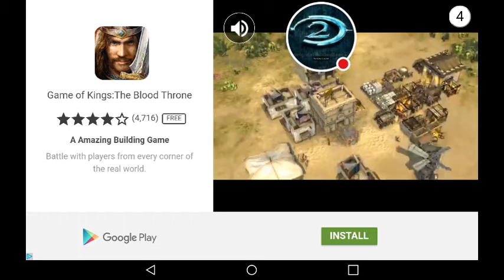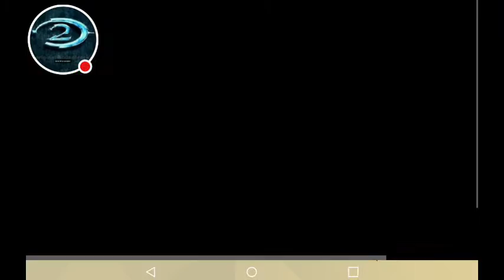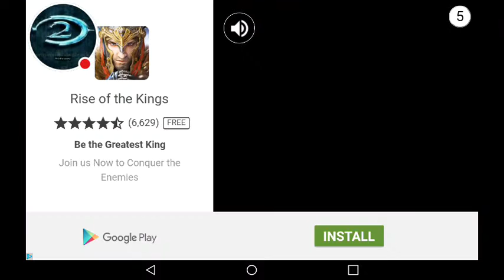Totals accurate battle simulation